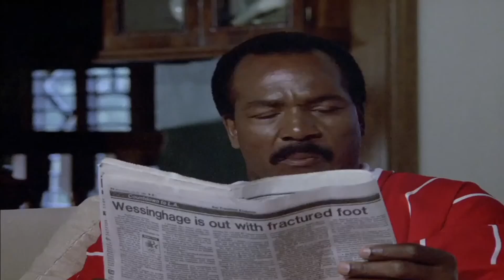El Coche Fantastico Capitulo 47 Parte 5 Tercera Temporada